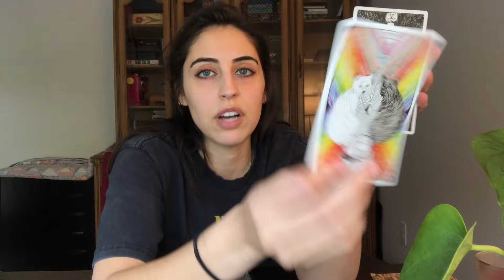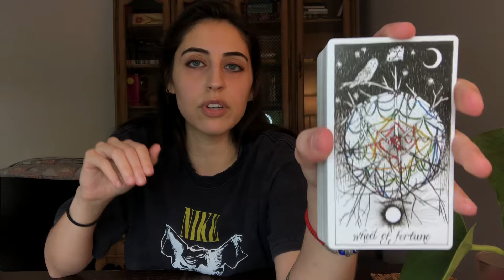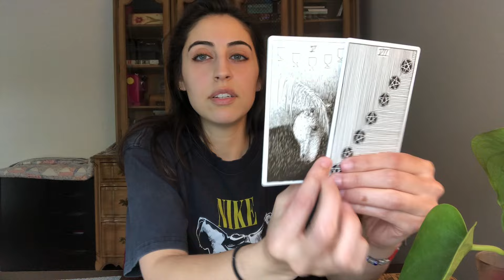Justice is Awake Now - The Rebalancing is Beginning, Group by Group / You Saw This Coming